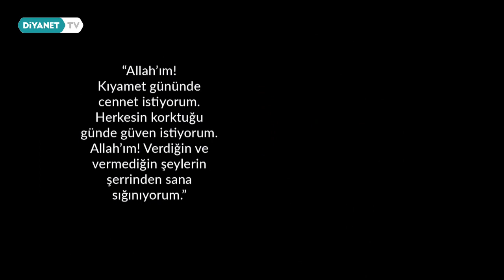Bir Ayet, Bir Hadis, Bir Dua - 19.Bölüm